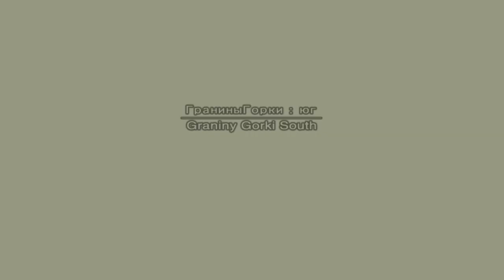METAL GEAR SOLID 3: SNAKE EATER - PS5 Walkthrough - PART 5 - A FINE QUARRY FOR MY FINAL HUNT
METAL GEAR SOLID 3: SNAKE EATER Gameplay Walkthrough Part 5 includes...

The Fear Boss Battle
Traversing The Jungle
The End Boss Battle

This no commentary HD walkthrough for METAL GEAR SOLID 3: SNAKE EATER also available on PC and Xbox Series X|S will include the Full Game Main Campaign Story Missions Side Missions Collectibles Cutscenes Gameplay and Ending.